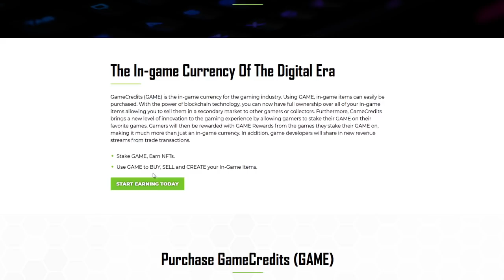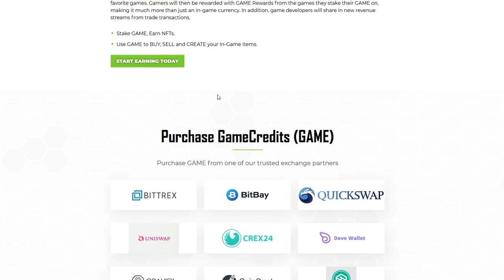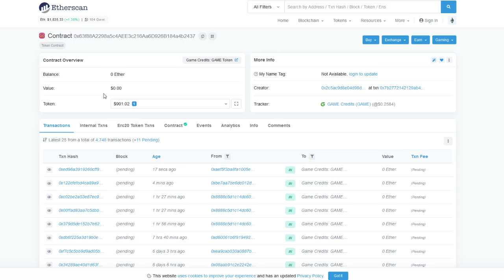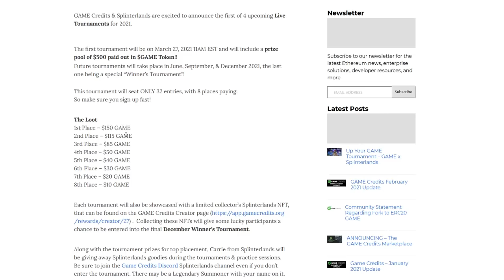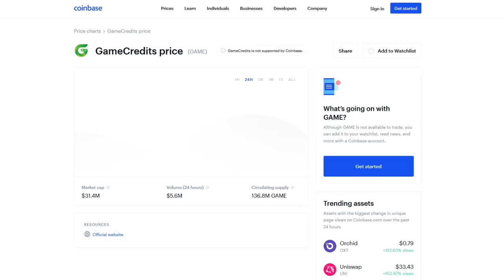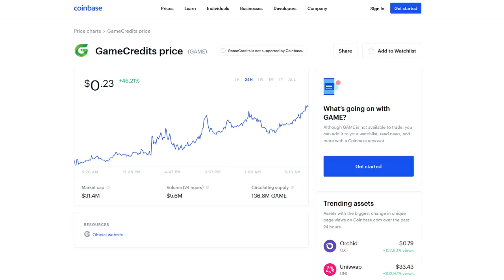GameCredits Price Prediction 2021- GAME Coin Price Prediction - GAME Price Prediction - Investment